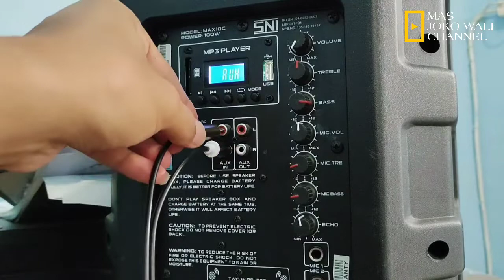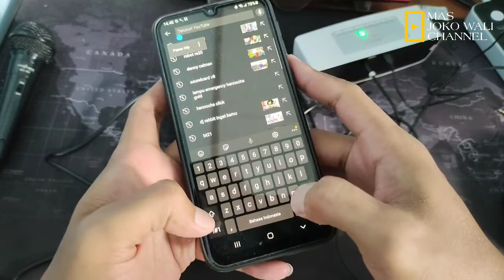Cara Menghubungkan 2 Speaker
Divideo kali ini Mas Joko Wali akan sharing bagaimana cara menghubungkan 2 speaker aktif menggunakan bantuan soundcard v8.